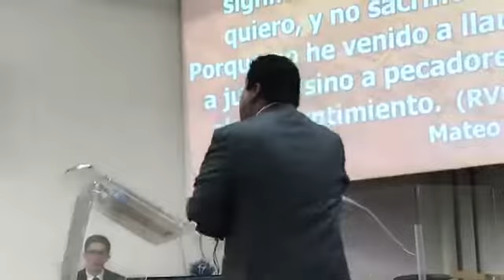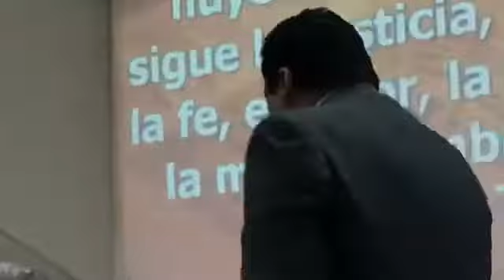LLAMADO A LA IGLESIA. PREDICA PASTOR MAURICIO PALMA. IPUE ESPAÑA